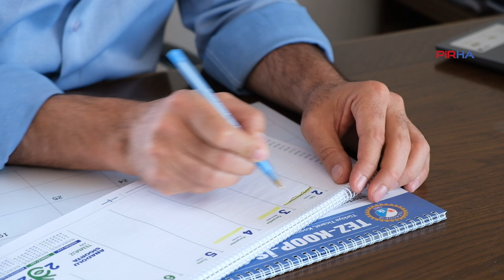ABF Genel Sekreteri Kaplan: Kimseyi dışarıda bıraktığımız yok, DAD ile bir çok alandayız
PİRHA- Alevi Bektaşi Federasyonu Genel Sekreteri Özgür Kaplan, DAD’ın tertip komitesinin toplantılarına katıldığı halde afişte logosuna yer verilmediği gerekçesiyle yaptığı açıklamaya yanıt verdi. Kaplan, "Arkadaşlarımızın dışarıda tutulduğu bir gibi söylemleri var. Eğer dışarıda tutulmuş olsalardı Ankara'daki miting tertip komitesinde Demokratik Alevi Dernekleri olmazdı ya da itiraz gelişirdi. Birçok alanda, birçok sahada olup sadece ses aracının üzerinde logonun olmamasını, hiçbir yerde olmamış gibi ifade etmeleri bizi üzüyor açıkçası" dedi.